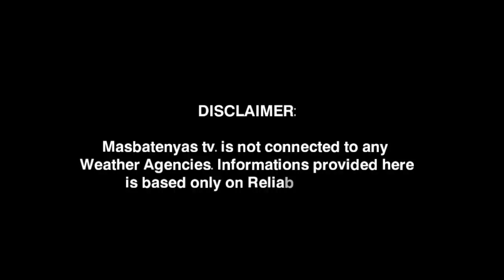LOW PRESSURE AREA LALAKAS MAGING BAGYO?ALAMIN! DECEMBER 20,2022 WEATHER UPDATE TODAY|PAGASA WEATHER